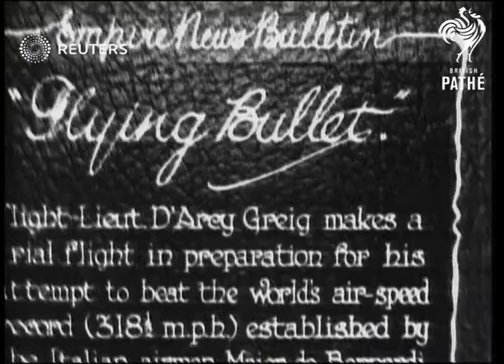TRANSPORT: Flight Lieutenant D'Arcy Greig attempts to beat World's Air Speed record (1928)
Flight Lieutenant D'Arcy Greig makes a trial flight in preparation for his attempt to beat the world's air-speed record established by the Italian airman Major de Barnardi.

Full Description:

SLATE CARD INFORMATION: Flying Bullet

ENGLAND:
EXT
General view of light aircraft seaplane / Flight Lieutenant D'Arcy Greig climbing into cockpit of seaplane / Engineers pushing seaplane away down ramp into sea / Greig climbs from seaplane cockpit in sea down onto shoulders of waiting engineer as carried along/ Close up of Greig
Background: Flight Lieutenant D'Arcy Greig makes a trial flight in preparation for his attempt to beat the world's air-speed record established by the Italian airman Major de Barnardi.